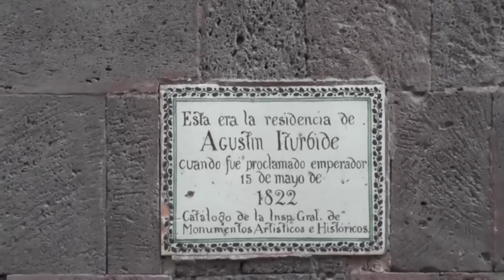Residencia de Agustín de Iturbide [HD]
La que fuera residencia de Agustín de Iturbide, es ahora el Palacio de Cultura de Banamex, el cual se ubica en la calle de Madero #17 y vale la pena conocer.

Inició su construcción en 1779 a cargo del arquitecto novohispano Francisco de Guerrero y Torres, principal exponente de la arquitectura dieciochesca. La obra concluyó en 1785, constituyéndose como la única residencia particular de cuatro pisos en la Nueva España del siglo XVIII.

En 1821 una vez consumada la Independencia,  Juan Nepomuceno de Moncada, descendiente de los propietarios originales, brindó el palacio al jefe del Ejército Trigarante, Agustín de Iturbide, para que lo habitara. El 18 de mayo de 1822 Iturbide salió al balcón y se oyó proclamar como Emperador de México; hecho que marcaría al inmueble y lo bautizaría como Palacio de Iturbide.

El edificio fue adquirido por Banamex como parte de su proyecto de rescate de la arquitectura virreinal, concluyó su restauración el 24 de marzo de 1972 y fue reinaugurado como Museo Palacio Cultural Banamex el 19 de enero de 2004.

Resguarda alrededor de 4,300 obras de arte, entre ellas pinturas de las principales etapas creativas de Diego Rivera, José Clemente Orozco, Doctor Atl, Joaquín Clausell y Frida Kahlo, así como una importante colección de fotografías de Manuel Álvarez Bravo.